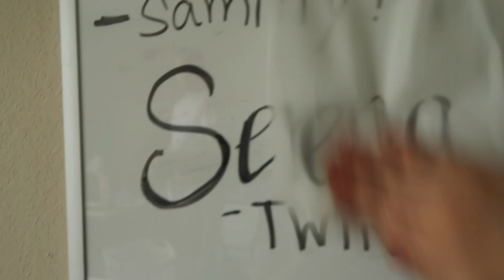Moving out of my apartment! | Packing + Saying bye to my roommates | itsSerenaChung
Hey guys! I recently had to say goodbye to my first apartment and roommates as the school year ended. As per usual I procrastinated and didn't start packing until 6 hours before leaving😅. I hope you guys enjoy my chaotic move out vlog.

Q+A
How old are you: 19
Where do you go to school: Michigan State University
Major: Business, Marketing
Camera: Canon g7x Mark ii
Editing software: iMovie
Favorite Drink: BOBA!!!